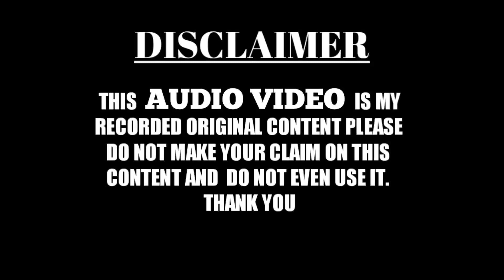New Kalam। Har Jamana Mere Husain Ka Hai। मजमा हुआ बेकाबू। Mahbub zafar Dehlvi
TF MARHABA NETWORK WhatsApp group for join👇👇
Like my page on Facebook 👇
Allah hafiz